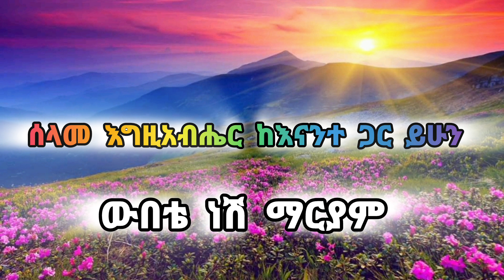የመጽሐፍ ቅዱስ ስሞች እና ትርጉማቸው(ክፍል 2) 🇪🇹